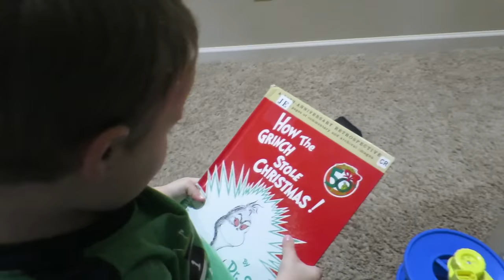COLORS for their ROOMS!